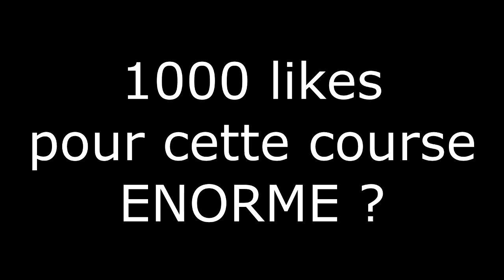(Annonce vidéo 50k) GTA 5 ONLINE COURSE WTF Ep.46 - WALLRIDE DE LA MORT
Posez vos questions avec le hashtag : VBG50k en commentaire ou sur notre twitter

1000 LIKES pour d'autres épisodes ?

Inscrivez-vous à avec 7 € de réduction avec le code "verybad7"